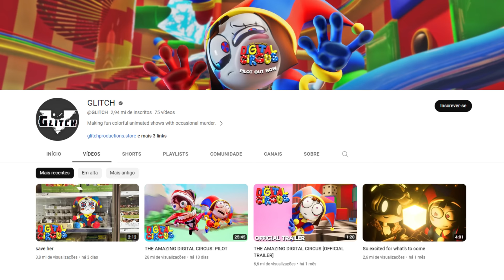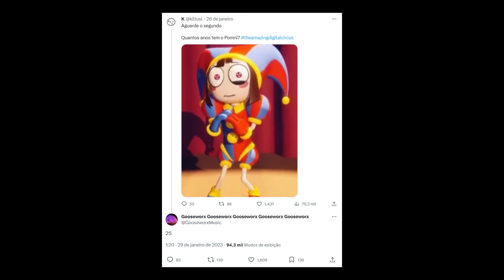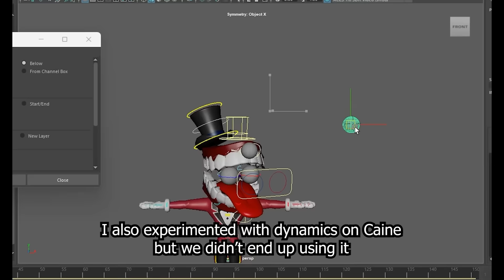The Amazing Digital Circus Explicado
A História de The Amazing Digital CIrcus (O Incrível Circo Digital)

Uma série de animação circense recentemente lançada no YouTube está fazendo um enorme sucesso online, graças aos visuais deslumbrantes, uma trama envolvente e personagens fascinantes. Destaque para Pomni, que atraiu uma grande e dedicada comunidade de fãs, consolidando-se como um verdadeiro fenômeno da internet. Nesse vídeo, vamos contar e explicar a história e o sucesso repentino de The Amazing Digital Circus!